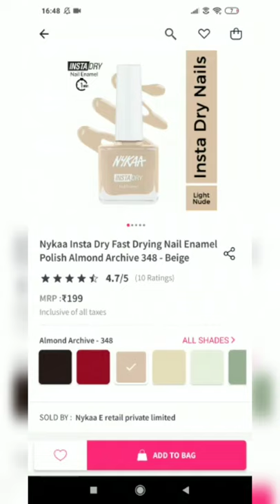Nail polish design | nail polish trailer| nail polish hacks | nail polish colours| nykaa insta dry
Nail polish hacks is making use of thr right product.

Using the all new Insta dry collection nailpolish from Nykaa

nail polish colours :

available in 28 shades and at 199 Rs.

nail polish hacks : This nail polish dries within 60 seconds